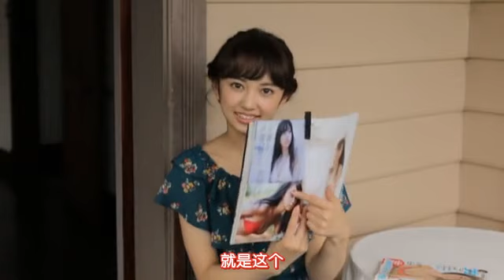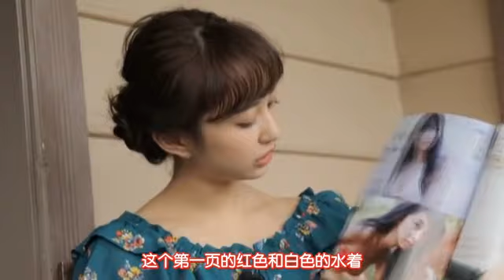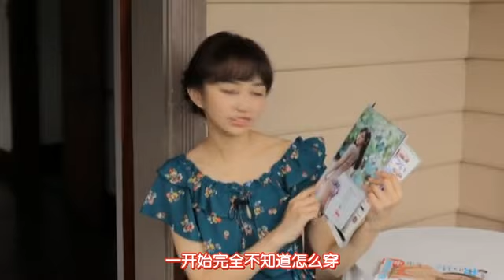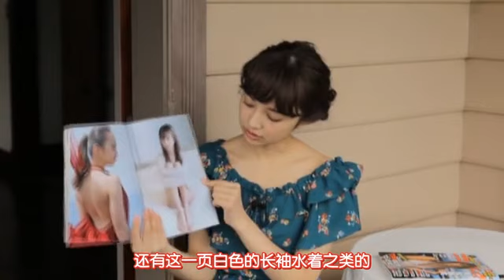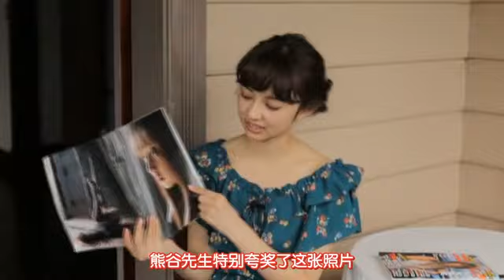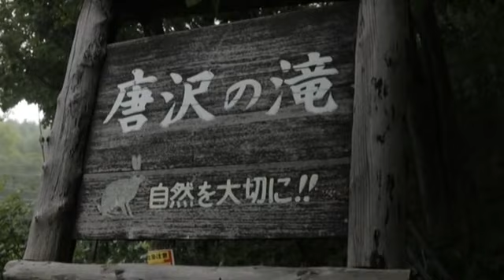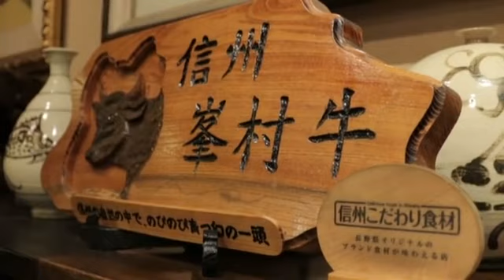Arisa komiya 2